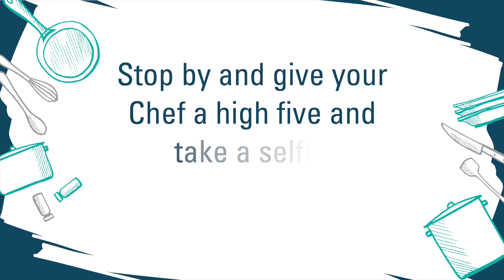Taras Virstiouk - Chef Appreciation Week